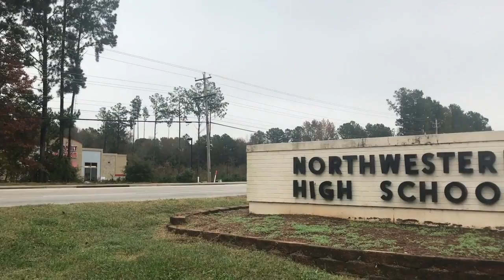Janurary 23rd, 2019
Good Morning Trojans! Here are your morning announcements for Janurary 23rd, 2019!!